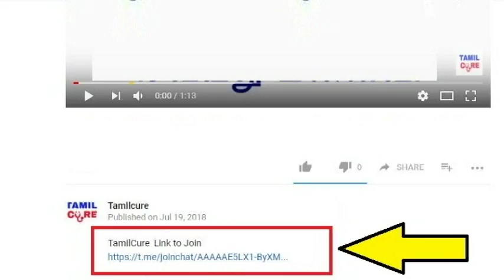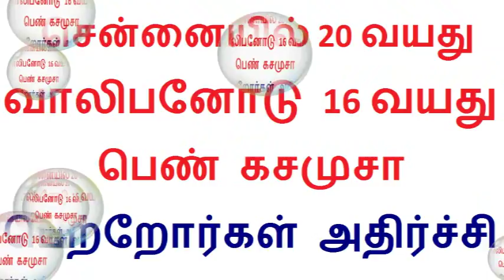Tamil Kisu Kisu2 31.7.2018